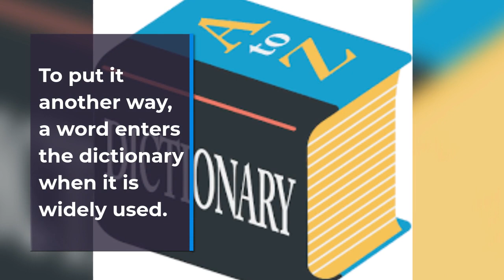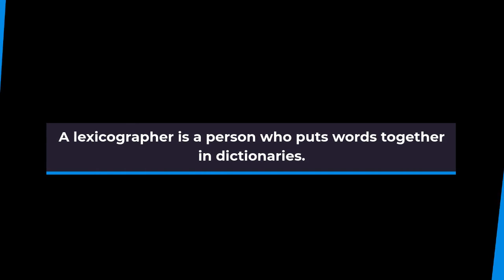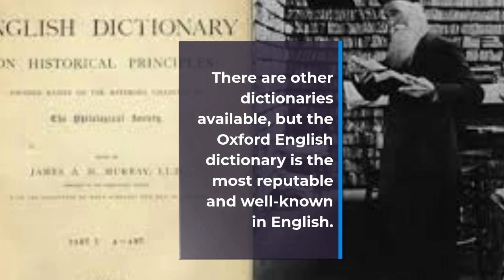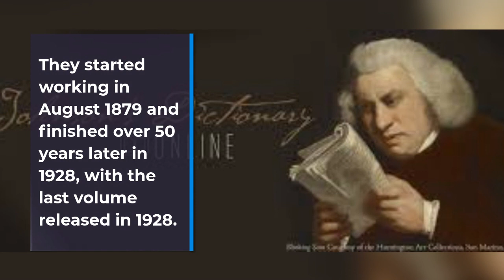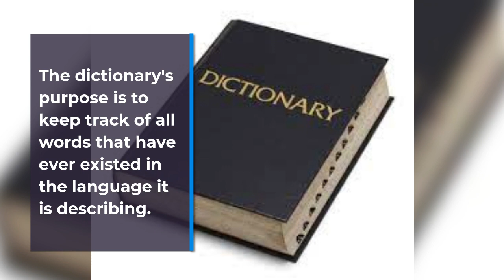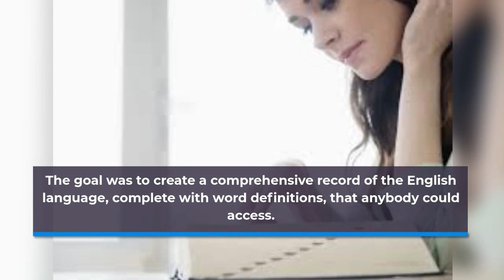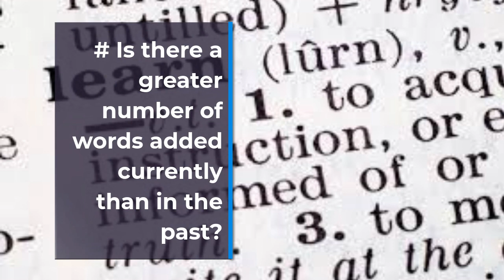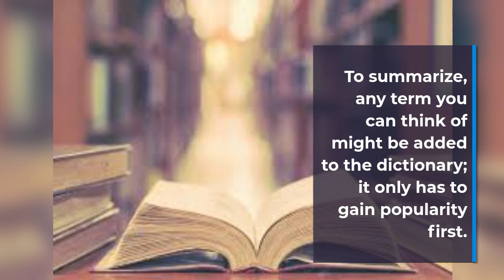you should know,What Happens When A Word Is Incorporated Into A Dictionary?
Have you ever pondered how a term becomes a part of a dictionary?
Is it decided by a single person or does it have to go through a series of persons before being approved for publication?
We'll look at how a word gets into the dictionary in this article.

if you want to add please comment.